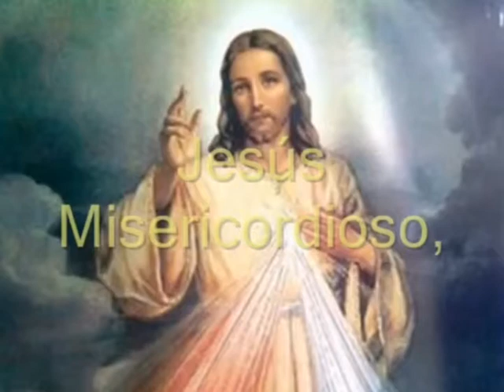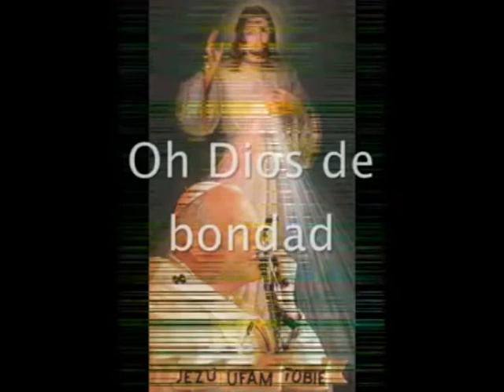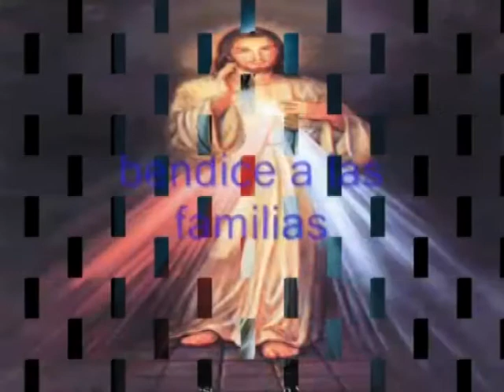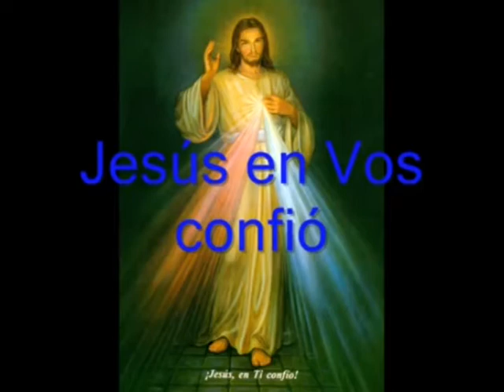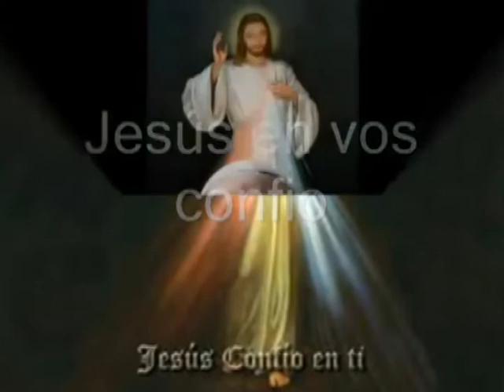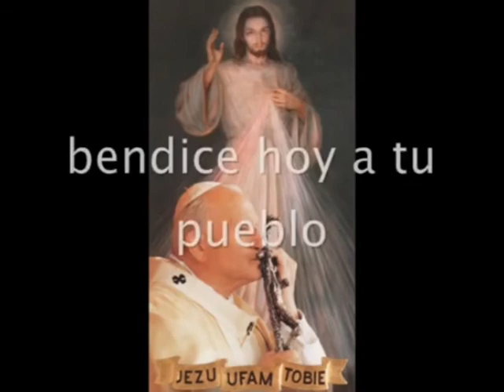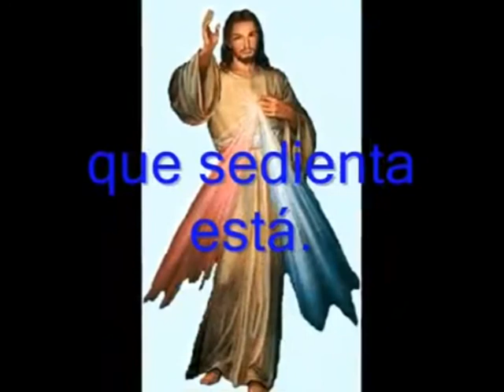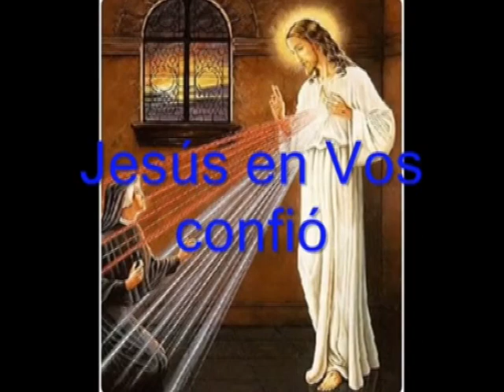40 Hesus Misericordioso